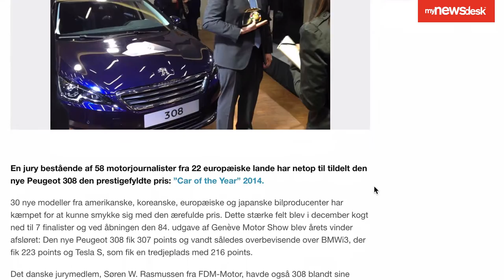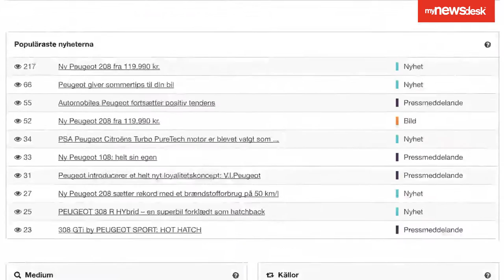Mynewsdesk- driving the web traffic at Peugeot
Hanne Sørensen, PR manager of Peugeot Denmark, describes the role Mynewsdesk plays in the company's content distribution, as important as a pencil for a writer.

Before using Mynewsdesk, the brand was struggling to increase their reach.

When the Peugeot 308 was elected Car of the Year 2014, Hanne ensured that the title would live throughout the entire year by using Mynewsdesk. Through the easiness of the tool, the brand could target other segments than just the automotive journalists.

- Last year over 1,000 articles were published only about the Peugeot 308, says Hanne Sørensen.

The company also noticed that the traffic to the website increased when a press release was sent. Because of this, Mynewsdesk makes the foundation of the communication strategy for Peugeot Denmark.